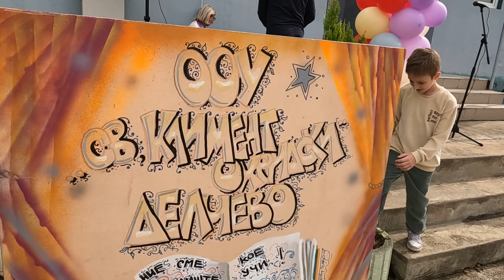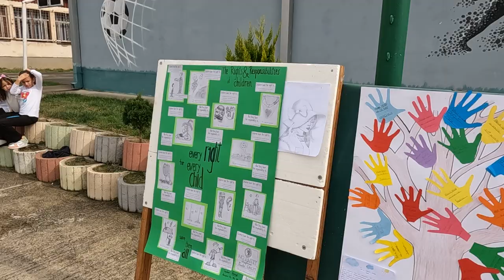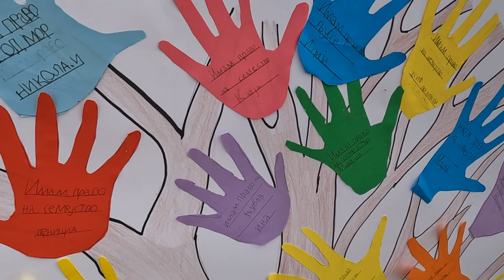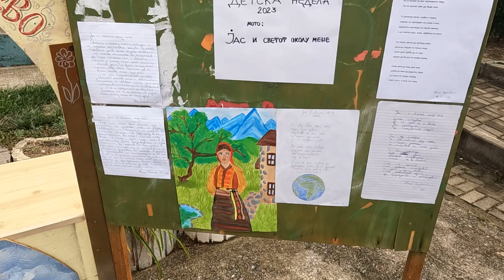Одбележување на Светска недела на детето во ООУ „Св.Климент Охридски“ Делчево (3 дел)